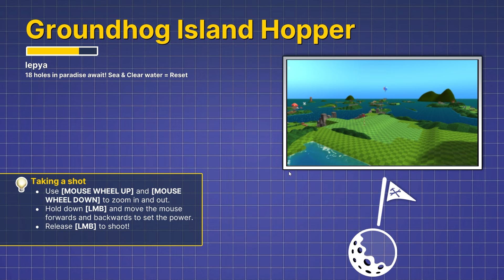5 priateľov, 1 šialená golfová bitka – Nemôžeš to vynechať! 🤣 w/@Kelohap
5 priateľov sa zislo aby sa stretlo v SIALENEJ golfovej bitke!!!

Edit: Jawinko
Miniatury:  Jawinko